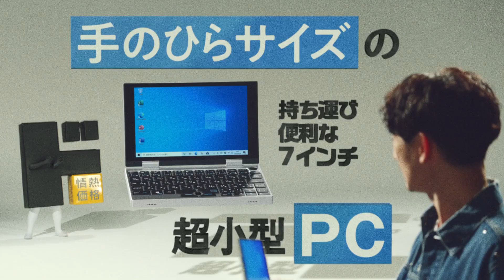ドンキの情熱価格TVCM/驚き篇~やりすぎだろ情熱価格 ~